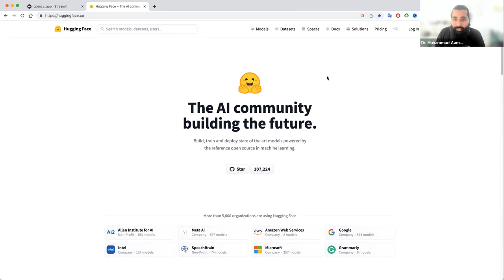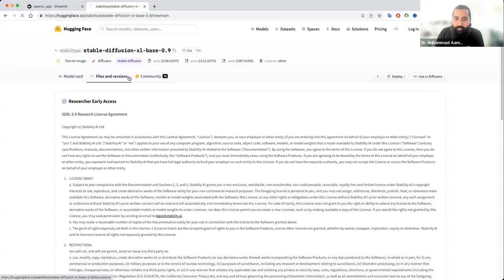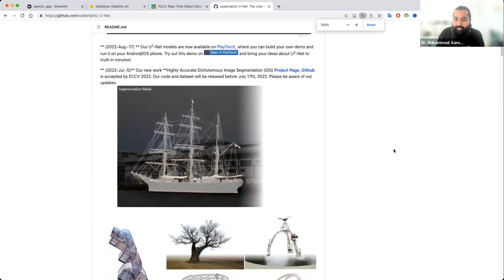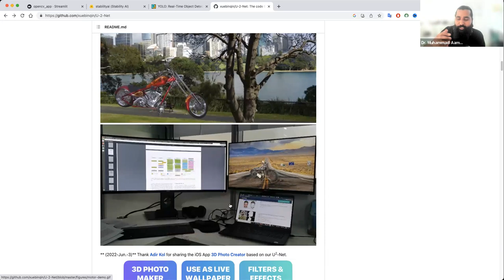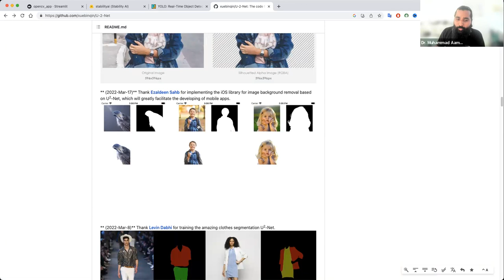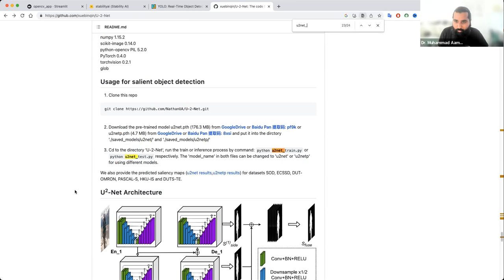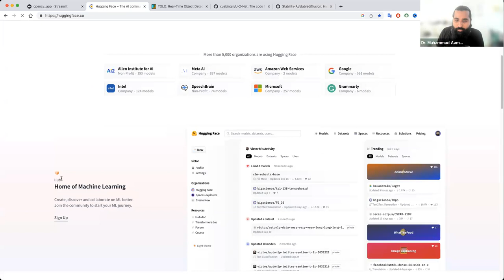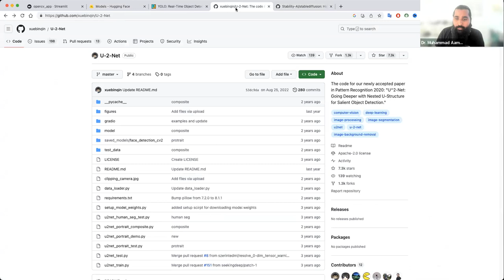Computer Vision tools and Databases to learn faster | hindi /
Video Description:
Want to speed up your computer vision and image processing skills? Here are the top 5 tools and databases recommended for CV practitioners. Learn about OpenCV, MATLAB, TensorFlow, Microsoft Cognitive Toolkit, and ImageNet. Using these will help you accelerate computer vision learning and development.